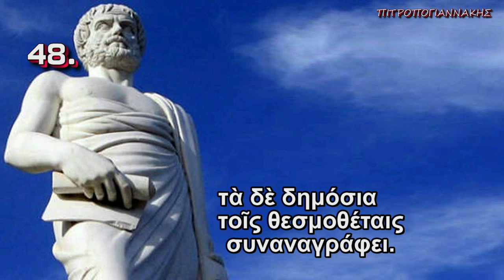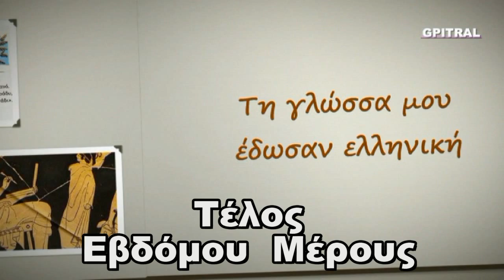Αριστοτέλους Αθηναίων Πολιτεία 7 αρχαίο κείμενο υπότιτλοι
Το 7ον μέρος της συναρπαστικής ιστορίας του πολιτεύματος των Αθηναίων υπό τον μέγιστο Αριστοτέλη όπως την συνέγραψε για να μείνει στους αιώνες! Σήμερα 2500 έτη μετά... Μια φιλό-τιμη ανά-σταση ενός Κειμένου που απετέλεσε την βάση του Δυτικού Πολιτισμού και της σύγχρονης Πολιτειο-λογίας. Μια εργασία του Γιώργου Πιτροπογιαννάκη που επι-χειρεί να υπο-δείξει, να κατά-δείξει, να απο-δείξει και να επι-δείξει ότι υπάρχει επ-ανά-σταση και από του ...καναπέως (sic). Εκ-παίδευση και επι-μόρφωση χωρίς το άγχος και το άχθος της Σχολικής εξέτασης... Αριστοτέλους - Αθηναίων Πολιτεία: επειδή όλοι θαυμάζουμε τον Παρθενώνα αλλά ελάχιστοι γνωρίζουμε ότι οι Πέτρες του έχουν Θεμέλειο, Ψυχή, Γλώσσα και Ιδέες... Χωρίς αυτά υπ΄ όψιν μας είναι απλώς πέτρες, τουρλού tourlou...Η "Αθηναίων Πολιτεία" του Αριστοτέλη είναι σπουδαιότατο αρχαίο κείμενό μας και το επαναστατικότερο όλων των αιώνων. Γιατί δεν αρκείται σε αοριστολογίες για λαϊκή εξουσία. Η Αθηναίων Πολιτεία με τον θεμελιώδη θεσμό της, δηλαδή την κλήρωση (όχι την εκλογή) των αξιωματούχων, κονιορτοποιούσε την εξουσία και τη μοίραζε πραγματικά σε κάθε πολίτη, θεωρούσε την εξουσία σχολείο από το οποίο έπρεπε να περάσει κάθε πολίτης. Η Αθηναίων Πολιτεία, καθιερώνοντας θητείες ενιαυσίες (=ετήσιες) και μη επαναλήψιμες, δεν επέτρεπε τον επαγγελματισμό στην πολιτική, αλλά δημιουργούσε πολίτες, χωρίς τους οποίους δεν είναι δυνατόν να ανθίσει πολιτισμός. Ας θυμίσουμε πως οι Έλληνες (Μακεδόνες, Ηπειρώτες, Κύπριοι), που δεν είχαν Εκκλησία του Δήμου (Απέλλα την ονόμαζαν στη Σπάρτη) και δεν είχαν θητείες ενιαυσίες (=ετήσιες) και μη επαναλήψιμες, δεν γίνονταν δεκτοί στους πανελλήνιους αγώνες (Ολύμπια, Ίσθμια, Νέμεια, Πύθια). Η δημοκρατία και η κλήρωση έκαναν την Ελλάδα απαράμιλλο κέντρο πολιτισμού ασύγκριτου. Έκαναν την Ελλάδα Ελλάδα. Και η Αθηναίων Πολιτεία μας διδάσκει πώς ακριβώς λειτούργησε αυτό το άγνωστο, παρεξηγημένο και κακοποιημένο πολίτευμα: η δημοκρατία.